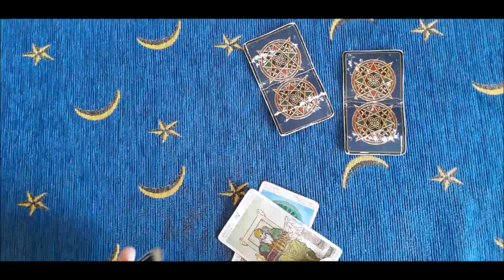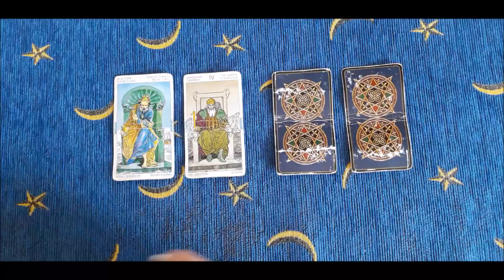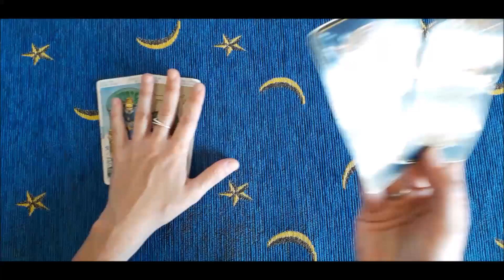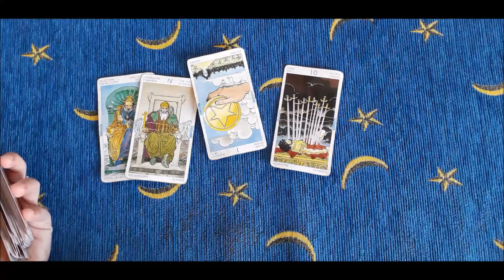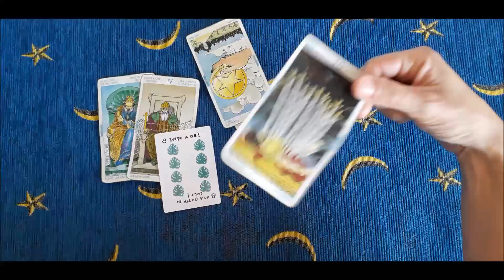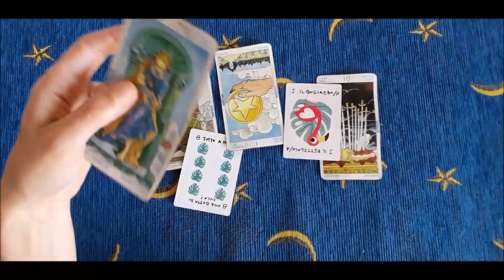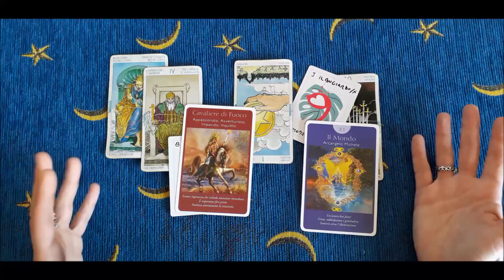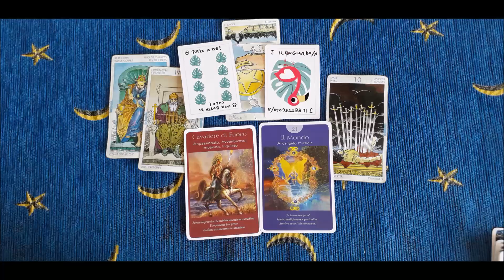La magia funziona solo se sei sicuro di volerlo! - Oracolo angelico giornaliero